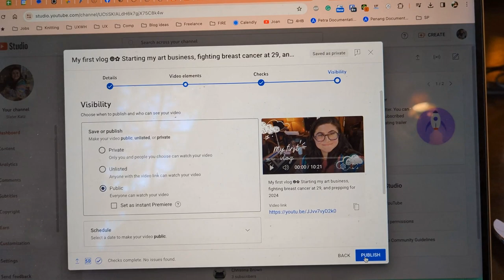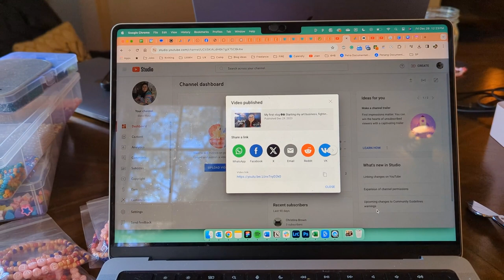art business vlog no.2 ✿ making bracelets, finding supplies, and posting my first YouTube video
Hi friend! Thanks for clicking on my second ever YouTube video and listening to me ramble with not-quite-right camera angles for 14 minutes.

I’m Slater — artist, cat mom, writer, and current breast cancer fighter. This channel is dedicated to growing my art business from the ground up and keeping good mental hygiene while fighting breast cancer at 29.

Let's get to know each other ☺  Let me know what other types of videos, crafts, or activities you'd like to see from me in the comments below!